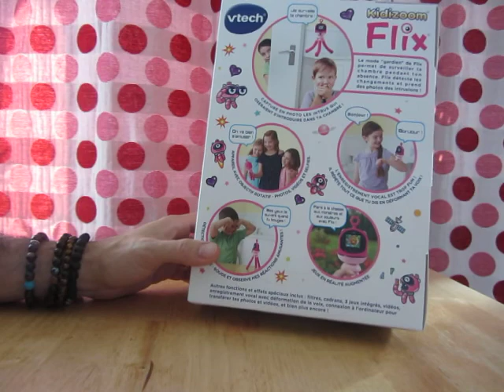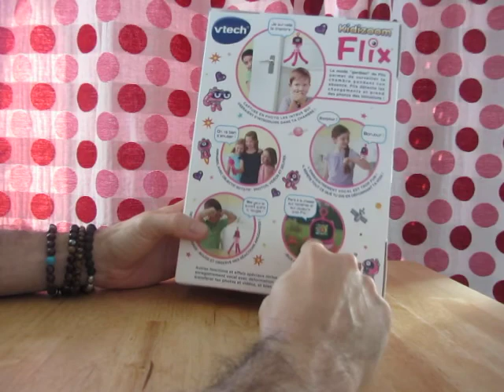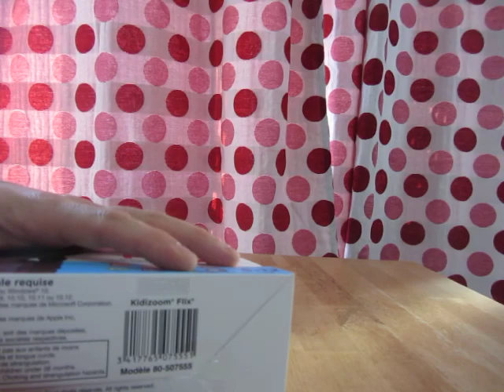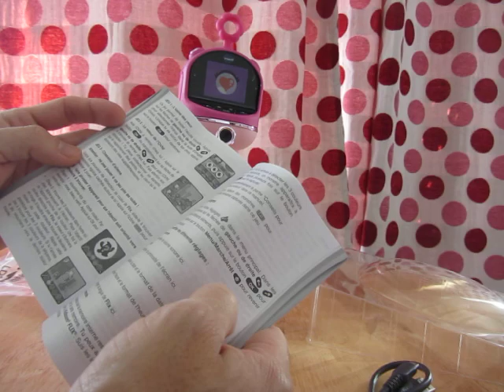Open the box du Kidizoom Flix de Vtech